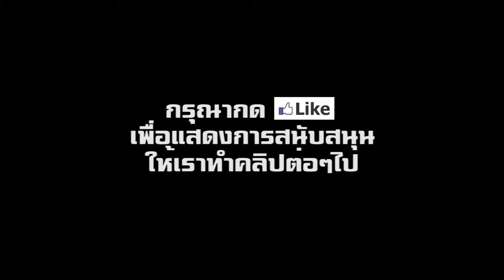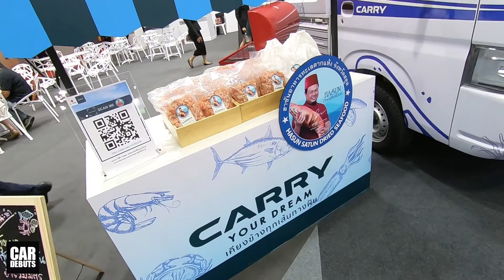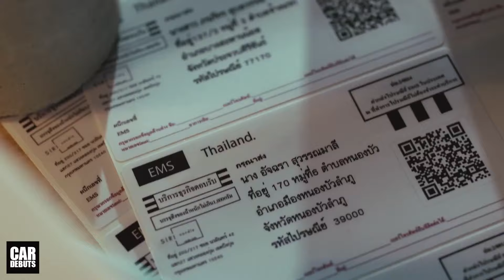เปิดตัว-ราคา Suzuki Carry 2019-2020 ซูซูกิ แครี่ โฉมใหม่ล่าสุด ในงาน Big Motor Sale 2019 | CarDebuts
เปิดตัว-ราคา All-New Suzuki Carry 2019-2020 ซูซูกิ แครี่ โฉมใหม่ทั้งคัน ในงาน Big Motor Sale 2019

บริษัท ซูซูกิ มอเตอร์ (ประเทศไทย) จำกัด เปิดตัวรถกระบะบรรทุกอเนกประสงค์ เพื่อการพาณิชย์ขนาดย่อม All-New Suzuki Carry อย่างเป็นทางการ ในงาน BIG Motor Sale 2019 ภายใต้แนวคิด “CARRY YOUR DREAM” หรือ “เคียงข้างทุกเส้นทางฝัน” โดยครั้งนี้ ถือเป็นการปรับโฉมครั้งที่ 2 ตั้งแต่มีการเริ่มผลิตรถรุ่นนี้ ในปี พ.ศ. 2519 และมีการขายไปแล้ว ใน 145 ประเทศทั่วโลก ซึ่งมียอดขายสะสมกว่า 1,970,000 คัน พร้อมเจาะกลุ่มผู้ประกอบการรุ่นใหม่ ตอกย้ำความเป็นผู้นำรถกระบะบรรทุกอเนกประสงค์ เพื่อการพาณิชย์ขนาดย่อม ในราคาเพียง 385,000 บาท

All-New Suzuki Carry มาพร้อมกับดีไซน์ใหม่ เน้นเส้นตรง และเหลี่ยมมุม แสดงถึงความทันสมัย กระจังหน้าและโคมไฟ มีการปรับเปลี่ยน ให้ได้ความรู้สึกแข็งแกร่งทนทาน มิติตัวรถขนาดความยาว 4,195 มม. กว้าง 1,765 มม. และสูง 1,910 มม. กระบะบรรทุกแบบเรียบ ผลิตจากแผ่นเหล็ก เสริมกัลวาไนซ์ ที่มีคุณสมบัติป้องกันสนิม และการสึกกร่อน อีกทั้งเพิ่มความกว้าง และความยาวของพื้นที่บรรทุก อยู่ที่ 1,670 มม. และ 2,450 มม. สามารถเปิดได้ทั้ง 3 ด้าน ทำให้ขนถ่ายสัมภาระได้สะดวกยิ่งขึ้น รองรับการใช้งานหลากหลายรูปแบบ รับน้ำหนักบรรทุกได้สูงสุด ถึง 945 กิโลกรัม

ระบบขับเคลื่อนรุ่นใหม่ล่าสุด เครื่องยนต์เบนซินใหม่ 4 สูบ 16 วาล์ว รหัส K15B ความจุ 1462 ซีซี ให้กำลังสูงสุด 95 แรงม้า ที่ 5600 รอบ/นาที แรงบิดสูงสุด 135 นิวตันเมตร ที่ 4400 รอบ/นาที ประหยัดน้ำมันมากขึ้น จับคู่กับเกียร์ธรรมดา 5 สปีด ขับขี่มั่นใจด้วยระบบเบรก ABS ให้ความปลอดภัยทุกครั้งที่แตะเบรก

รวมถึงติดตั้งระบบ Engine Drag Control ทำหน้าที่รักษาความเร็วของล้อหน้าและล้อหลัง ให้สมดุลกัน ช่วยป้องกันรถ ไม่เกิดการลื่นไถล เพื่อให้สามารถควบคุมรถได้อย่างมั่นคง ในสถานการณ์เมื่อขับขี่บนพื้นเปียก หรือพื้นถนนลื่น วงเลี้ยวแคบสุดเพียง 4.4 เมตร เพิ่มความคล่องตัวในการขับขี่ เหมาะกับการใช้งานในพื้นที่ ที่มีเงื่อนไขจำกัด ได้เป็นอย่างดี

ภายในห้องโดยสารโทนสีเทาดำ ออกแบบใหม่ขนาดใหญ่ขึ้น พัฒนาให้ขับขี่สบายมากยิ่งขึ้น พร้อมสิ่งอำนวยความสะดวก และความบันเทิงครบ พร้อมเพิ่มพื้นที่และช่องเก็บของ รองรับได้ 2 ที่นั่ง เบาะที่นั่งคนขับ สามารถปรับสไลด์ได้ และพวงมาลัยไฟฟ้า ช่วยลดแรงที่ใช้ในการหมุนพวงมาลัย และปรับระดับความหนักของพวงมาลัยได้ ตามความเร็วรถให้เหมาะสมกับการบังคับพวงมาลัย ไม่ให้หนัก หรือเบาเกินไป

All-New Suzuki Carry มีสีจำหน่ายเป็นสีขาว ในราคา 385,000 บาท ซึ่งทุกท่านสามารถร่วมเยี่ยมชมรถยนต์ Suzuki ทุกรุ่น พร้อมสั่งจอง และรับสิทธิพิเศษมากมาย ได้ภายในงาน Big Motor Sale Thailand 2019 ระหว่างวันที่ 16-25 สิงหาคมนี้ ที่ศูนย์นิทรรศการและการประชุม ไบเทค บางนา หรือที่โชว์รูม และศูนย์บริการมาตรฐานรถยนต์ซูซูกิทั่วประเทศ กว่า 121 แห่ง ติดตามช่องของเราทาง Facebook ได้ที่